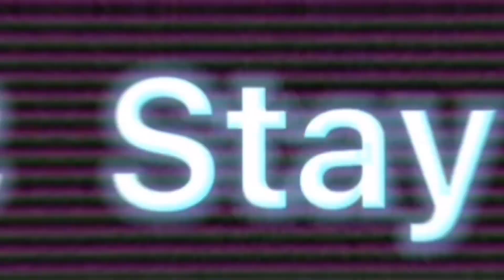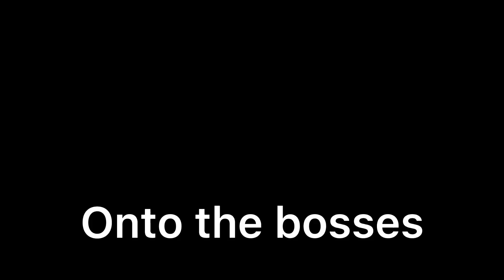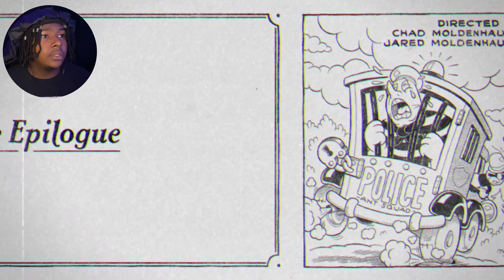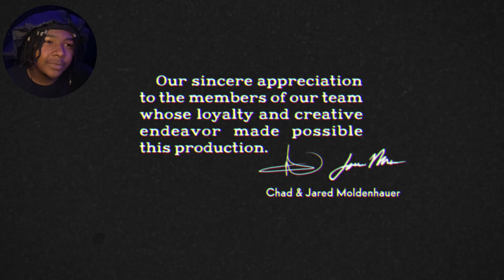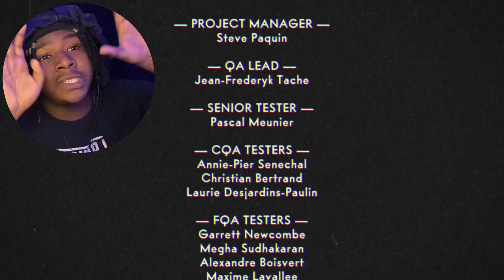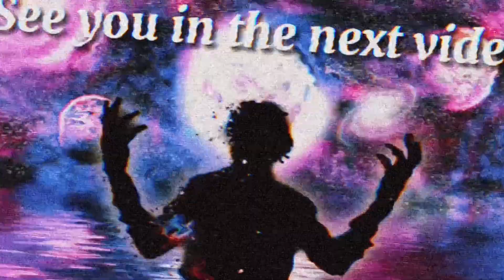BRO IS REALLY SALTY!! (Cuphead: The Delicious Last Course) Part 3 FINALE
The Outro